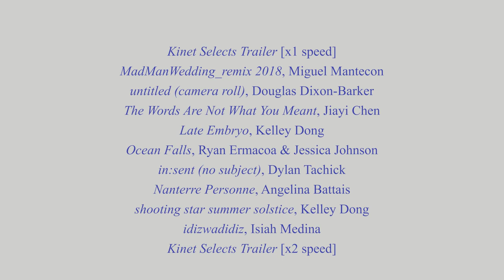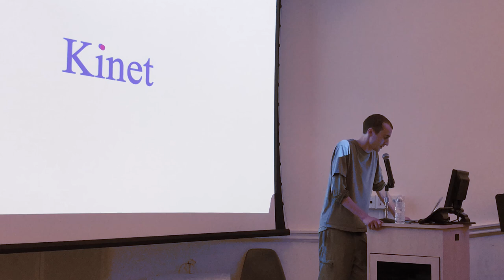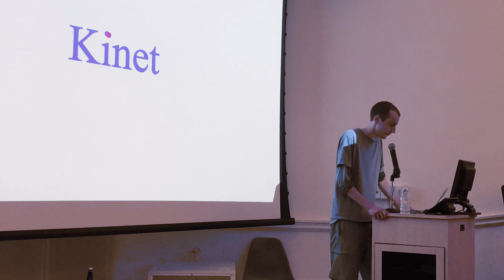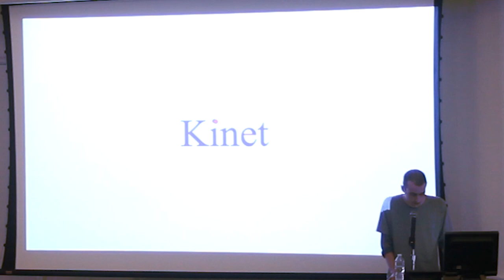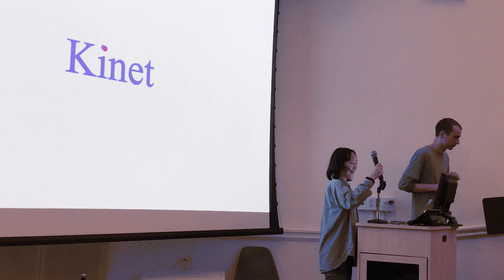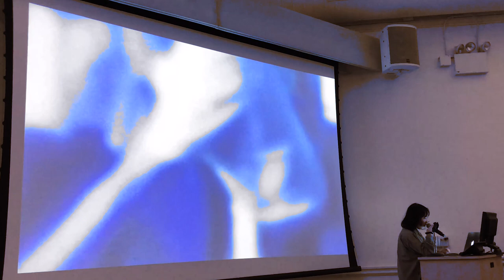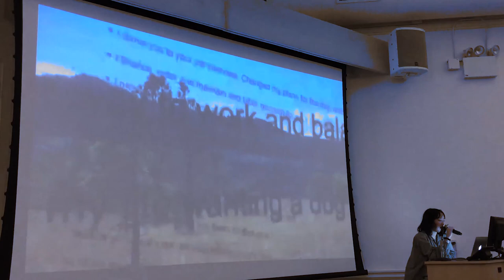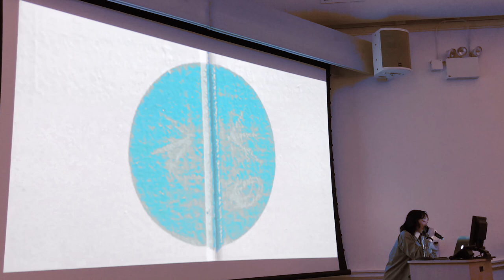Isaac Goes & Michelle Yoon Lecture (Kinet Selects) at NYU Steinhardt Einstein Auditorium 10/25/19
Kinet Selects
kinet:selects trailer [x1 speed]
MadManWedding_remix 2018 by Miguel Mantecon
untitled (camera roll) by Douglas Dixon-Barker
The Words Are Not What You Meant by Jiayi Chen
Late Embryo by Kelley Dong
Ocean Falls by Ryan Ermacora & Jessica Johnson
in:sent (no subject) by Dylan Tachick
Nanterre Personne (do not bury anyone) by Angelina Battais
shooting star summer solstice by Kelley Dong
idizwadidiz by Isiah Medina
kinet:selects trailer [x2 speed]